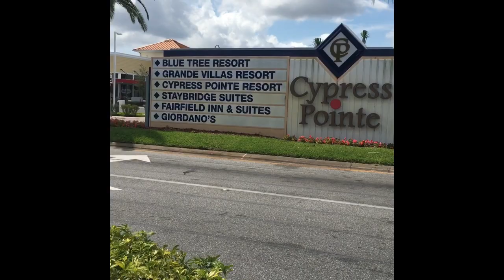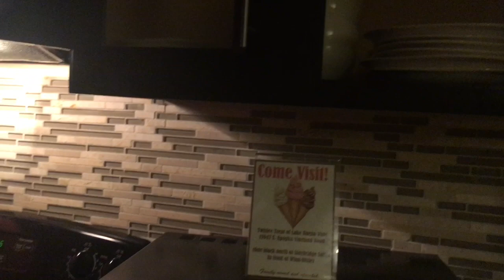Staybridge Suites Lake Buena Vista Orlando Fl / SONESTA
Staybridge Suites Lake Buena Vista switched over to Sonesta ES Suites Lake Buena Vista-Orlando. (Two Bedroom Two Bath Suite.)Room 613 on the first floor.  Hotel has no elevators.